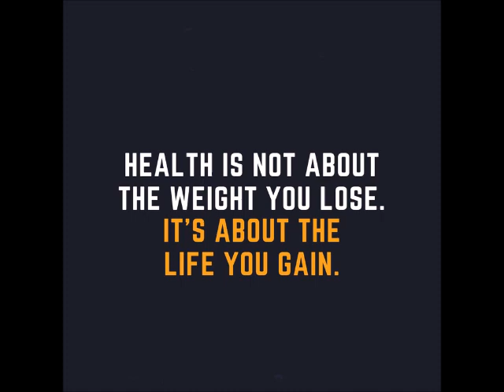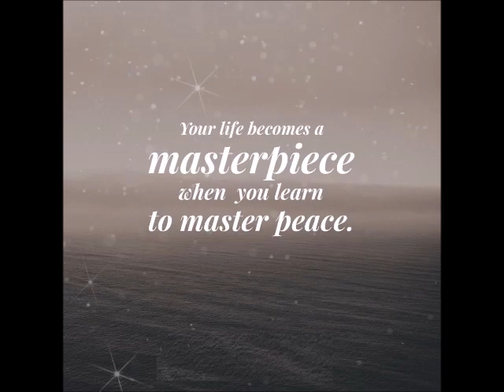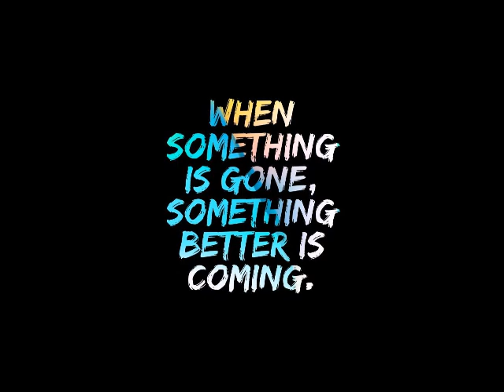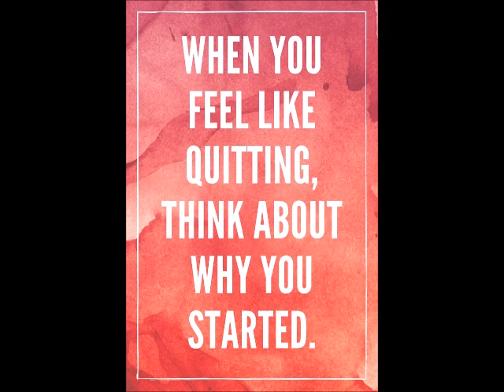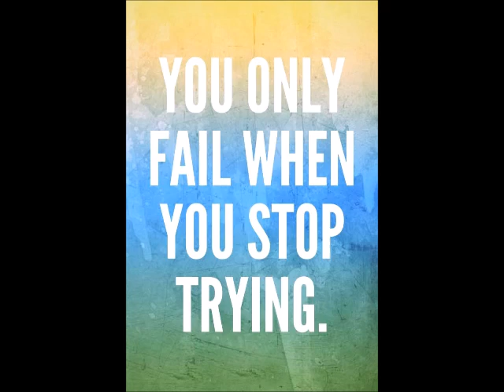Lag Ja Gale Se Phir - Veenai version & Motivational Quotes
Bollywood Musical Message

Instrumental Music,Songs - The Musical Message

Getting to the North and Hum songs in your Favorite Movie, Here is your Instrumental music on songs from the north - movie songs Indian songs with motivational quotes and messages